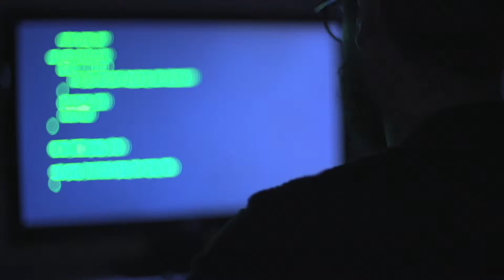Seminario de Políticas de Protección de datos | Cámara de Comercio de Barranquilla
Aprende a diseñar políticas de protección de datos personales en tu organización.